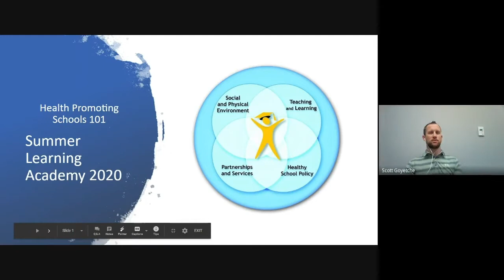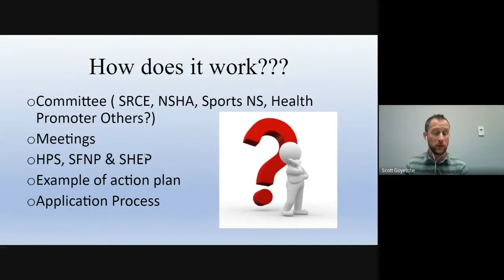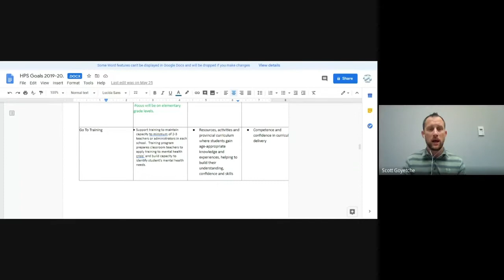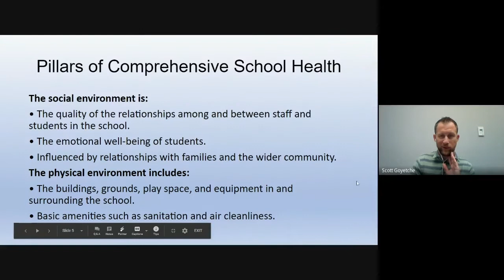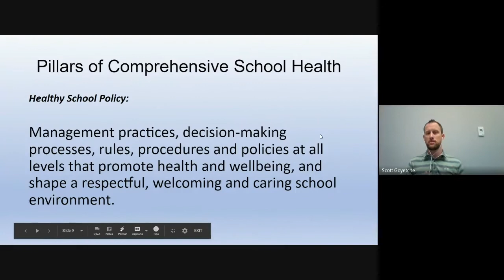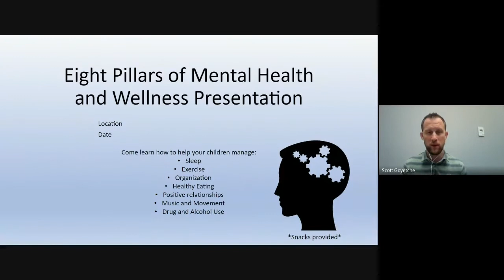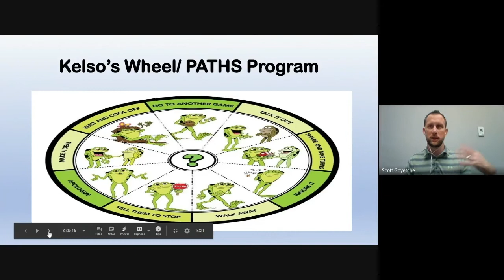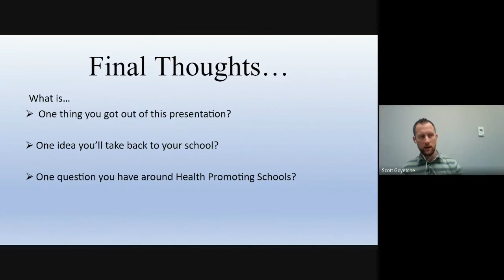Health Promoting Schools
Target Audience: Grades Primary - 5, Grades 6 - 8, Grades 9 - 12

Area of Focus: Personal Development & Wellness

Session Description:

This session will showcase some of the great initiatives through HPS and how we can further support schools through the comprehensive school health model composed of the following 4 distinct inter-related pillars:

• social and physical environment;
• teaching and learning;
• healthy school policy; and
• partnerships and services.

Presenter Biography:

Scott is a Health Promoting Schools and French Consultant in the Straight Regional Centre for Education.